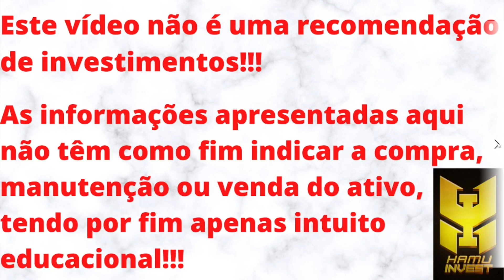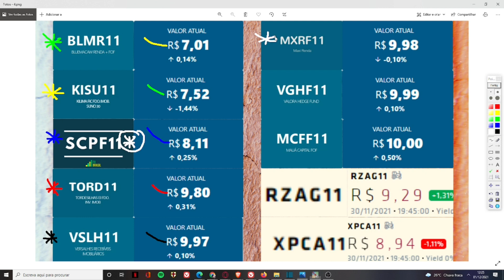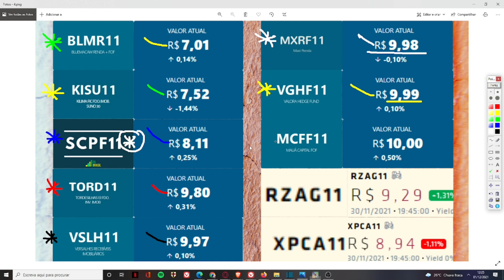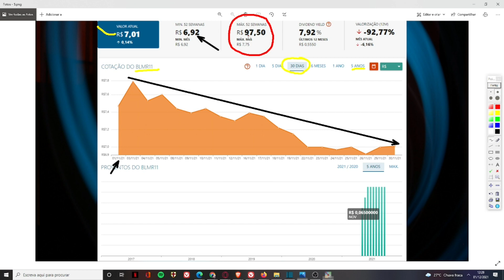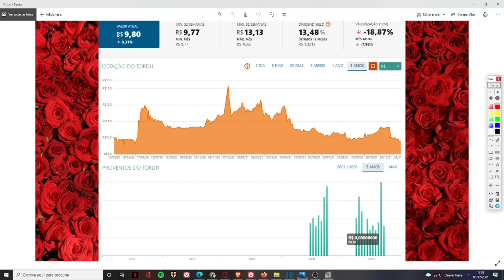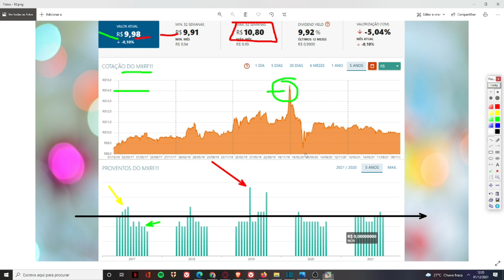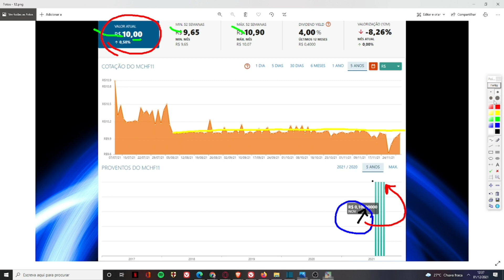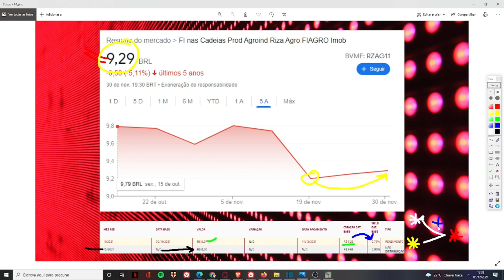FUNDOS IMOBILIÁRIOS DE BASE R$ 10,00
Seja membro deste canal e ganhe benefícios:
Neste vídeo trago uma análise sobre os fundos de base R$ 10,00. Trago os principais fundos do mercado. Tenho a maioria desse fundos. Caso queiram um vídeo mais completo de cada um dos fundos, basta digitar o nome do fundo + HAMU INVEST. ATENÇÃO, MEU PONTO DE VISTA NÃO REPRESENTA INDICAÇÃO DE COMPRA, VENDA OU MANUTENÇÃO DO ATIVO.
O CANAL É NOVO, 5 MESES, E PRECISA ALCANÇAR 5K DE INSCRITOS ATÉ O FINAL DO ANO. POR ISSO, PEÇO A AJUDA E COMPREENSÃO DE TODOS!!!